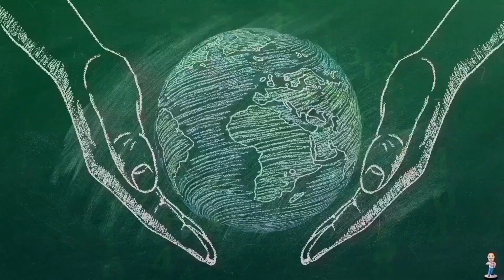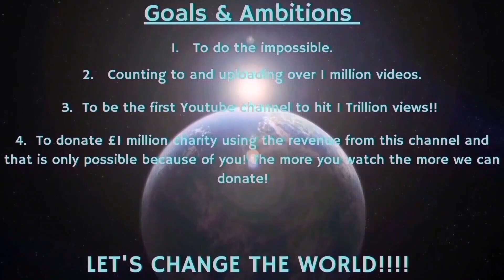Counting to ONE MILLION!!, This is Number 90,525